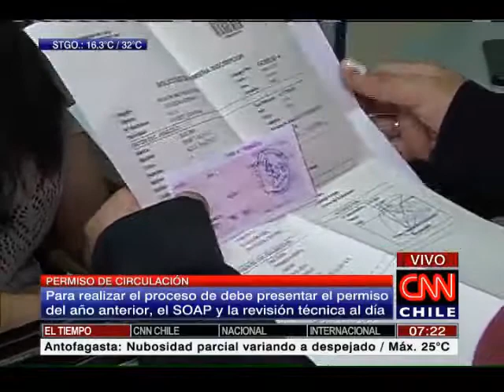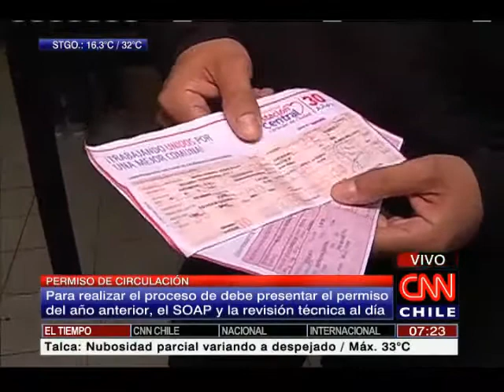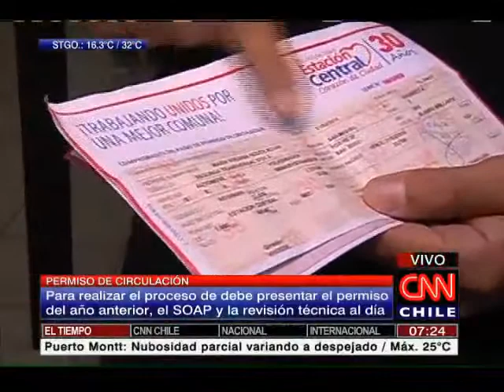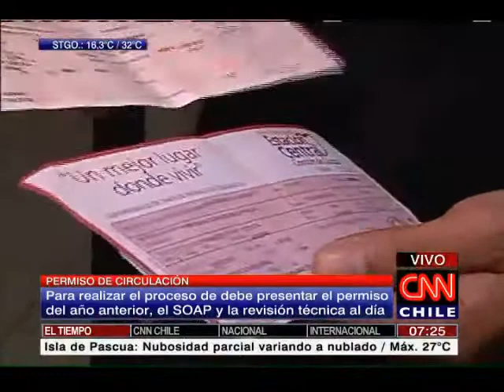Este lunes comenzó el proceso para renovar permiso de circulación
El plazo para realizar este trámite es el 31 de marzo.